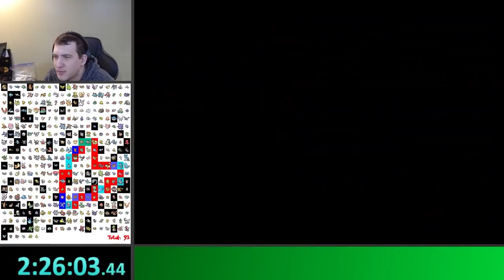Extremely Hot Dogs | Speedrun SheNanagans Ep #14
Speedrunning Pokemon and Catching 'em All every day. Come Watch The SheNanagans! Episode #14
Highlight Compilation of SheNanagans' Speedrun Streams